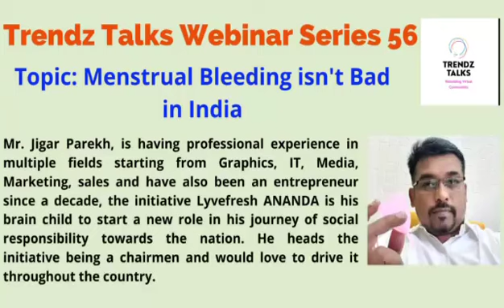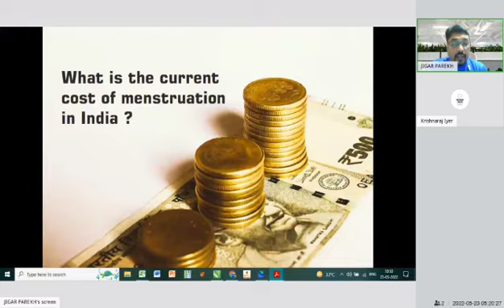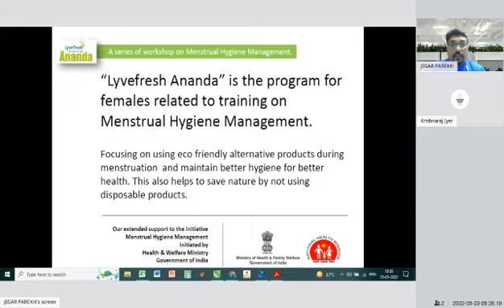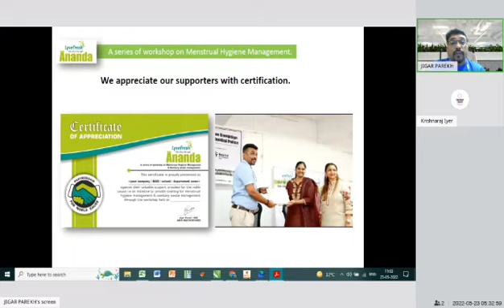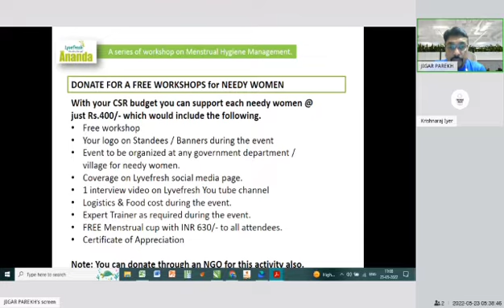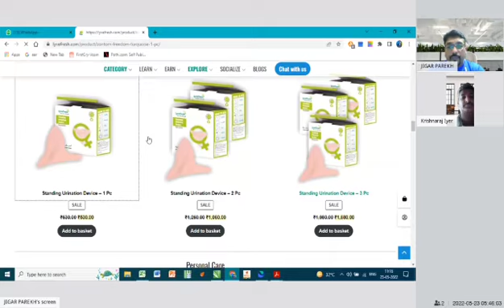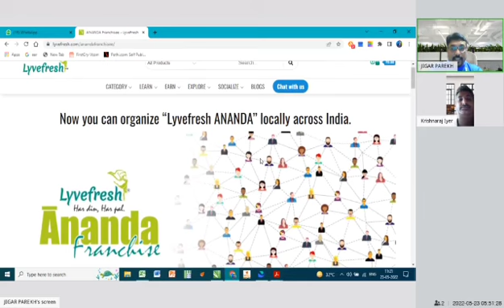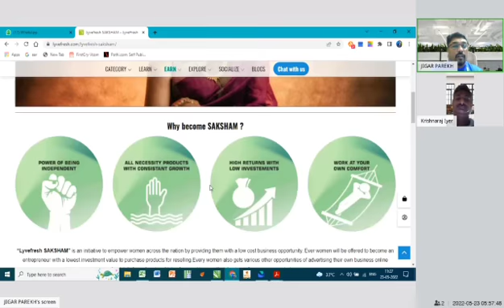Trendz Talks webinar 56: Lyvefresh Ananda - A project on Menstrual bleeding in India by Jigar Parekh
*Trendz Talks webinar series 56: Lyvefresh Ananda - A project on Menstrual bleeding isn't bad in India by Jigar Parekh*